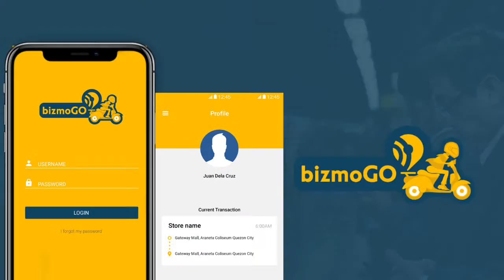Bizmoto at Full Force at BizmoGo Rider's Accreditation in Cavite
Casual interview with David Cook the regional director for southeast Asia of Peppermint Tech  Inc at the recent Bizmoto event in Cavite. BIZMOTO App is here to provide Filipinos income opportunities from various business transactions in one platform. Developed and owned by Peppermint Tech Group of Australia, BIZMOTO is here to offer an app for practical business ideas that will generate income for Filipinos.  Like bills payment, e-banking, e-commerce, remittance and even delivery. BIZMOTO- convenient sure win income opportunities for everyone.